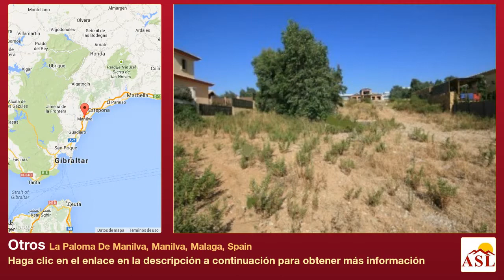Otros se Vende en La Paloma De Manilva, Manilva, Malaga, Spain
Más información en Otros se Vende en La Paloma De Manilva, Manilva, Malaga, Spain

Gran oportunidad de invertir!

excelente Terreno, para construir, con licencia de construcción, situado en un terreno elevado, entre La Duquesa y Sotogrande.
El terreno forma parte de una de las zonas más exclusivas de la zona, llamada La Paloma, con buena infrastructura para acceder y está totalmente terminada la urbanización.

El terreno está clasificado como urbano, residencial para contruir Villas. La construcción tiene un volumen máximo del 0,33%. El proyecto ha sido aprobado por un acuerdo regulado del área.

El terreno nos ofrece vistas expléndidas al mar, a gibraltar y a la Costa de Marruecos.

El proyecto incluye Construidos 336m2, amplio garaje de 275m2 , porche de 50m2 e incluye el proyecto de la piscina de 37m2

La construcción se estima en €